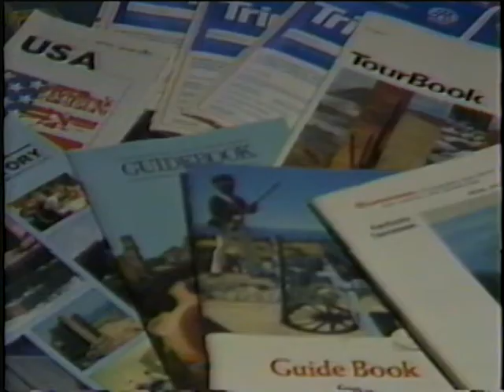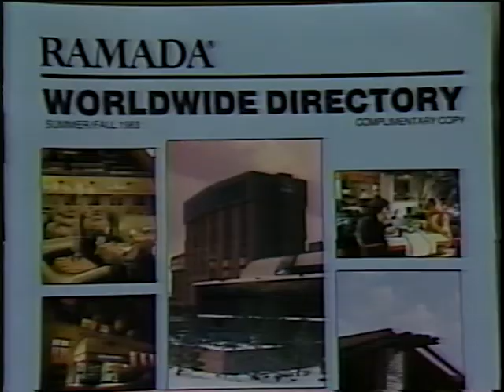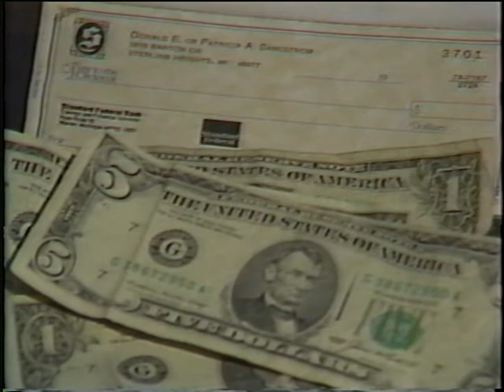Travel Plans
A "short video story" project from our 1988 Television Production Class @ Bishop Foley High School in Madison Hieghts, Michigan.   "Props" goes out to my classmates that helped out and to our teacher Linda Zappa who gave us much support to do basically what ever we wanted.   ENJOY!